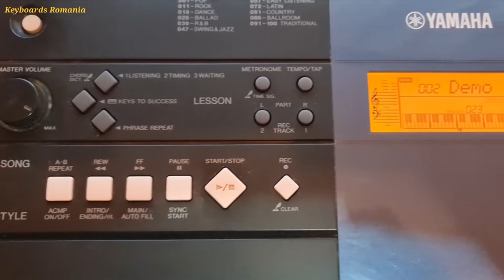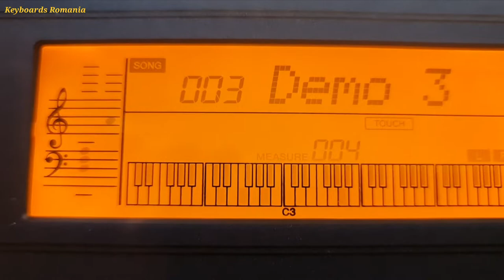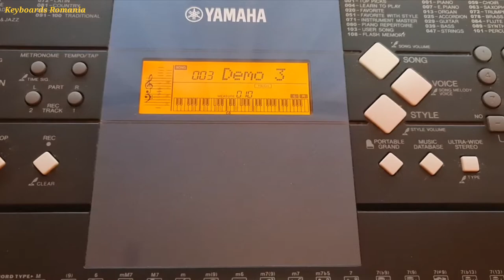Yamaha PSR-E333 - Factory Demo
Still a great keyboard to learning playing